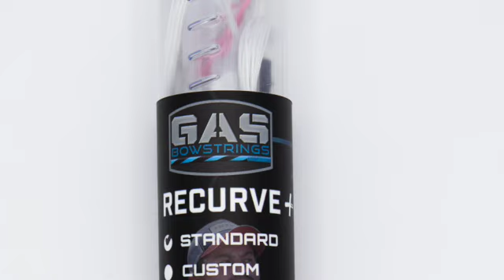Episode #115 GAS Recurve+ strings with Sara Moore (Marketing Director)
Pumped to give the details on one of kind strings available with barebow specs and provide an opportunity for barebow archers to win a free custom set from @GASBowstrings

Loving the podcast? Help support it by buying a cup of coffee

Check out our apparel, training videos, online seminar and so much more

Official Barebow Project apparel!

XS Wings - barebowproject20
Ethics Archery - barebowproject10

- Barebow Project Shooter School
- online coaching
- in person coaching
- Advanced Barebow Seminar

After three consecutive months get. a-free tshirt!

PLEASE FOLLOW THEM HERE!
Yost Archery Products
GAS Bowstrings